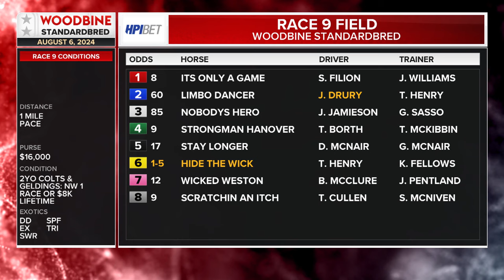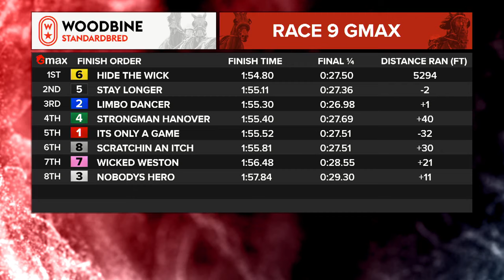Mohawk, Sbred, August 6, 2024 Race 9 | Woodbine Horse Race Replay